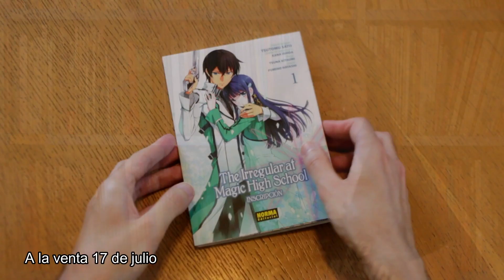Novedades MANGA | JULIO 2020 | NORMA EDITORIAL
Nuestra editora de manga, Annabel Espada, nos habla de las novedades de junlio que lanzamos el 3 y el 17 de julio.

Más información de todas nuestras novedades en la revista Descubre